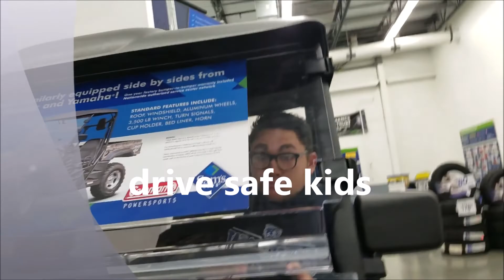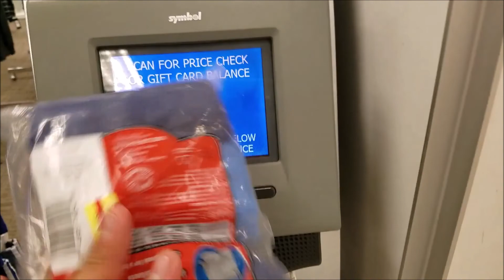my family should be on Doctor Phil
I love my family with all my heart, sometimes tho, I wonder if they need some help.

Aye I'm getting better at this Youtube stuff!

I LOVE yall so much, and I don't even know you guys lmao. I guess our bond is that incredible.

Smh long distance relationships can n e v e r.